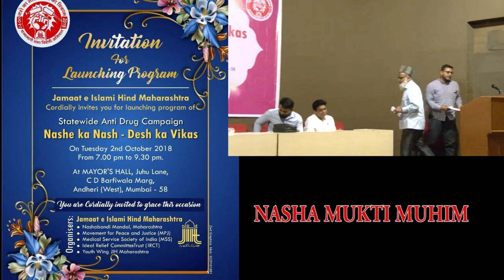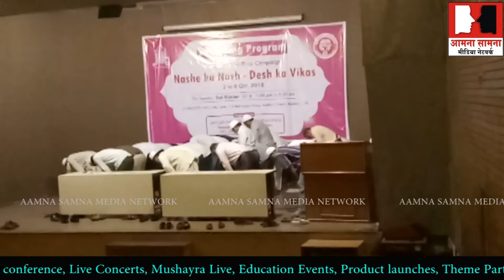Nashe ke khilaf Jung ki Shuruwat JIH aur NBM ka Aelan Sarkar aur police bhi kathgare mai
Nashe ke khilaf Jung ki Shuruwat JIH aur NBM ka Aelan Sarkar aur police bhi kathgare mai Jamat e islami Hind Maharashtra aur Nashabandi Mandal ki muhim Gandhi jayanti 02 October to 08 October 2018 tak Abhiyan